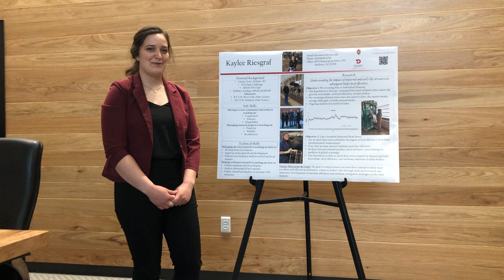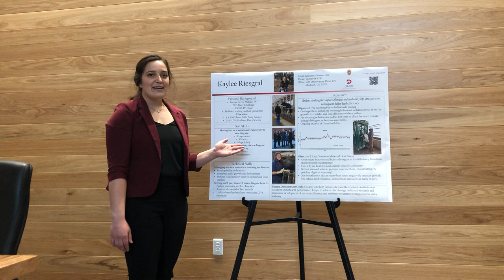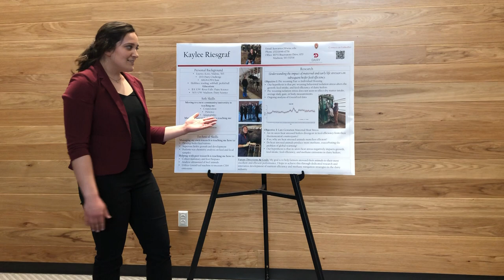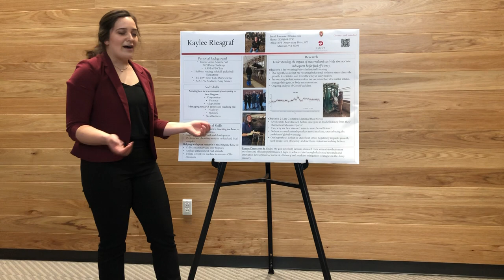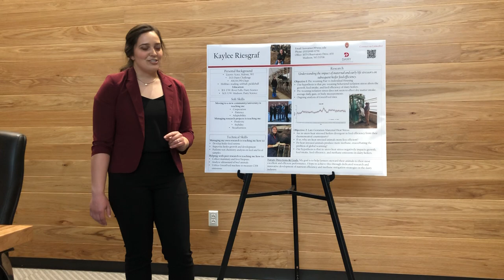Impact of maternal and early life stressors on heifer feed efficiency: Kaylee Riesgraf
Kaylee Riesgraf, Department of Animal and Dairy Sciences, UW-Madison
member of the first cohort of Hub-funded graduate students

Project title: Improving the performance of dairy heifer operations by understanding maternal and management stressors impacting heifer growth and feed efficiency

Riesgraf grew up on her family’s farm, A&L Lisowe Acres, near Fond du Lac, Wis. and received a bachelor’s degree in dairy science from UW-River Falls. Previous experience on her home farm and an internship at Holsum Dairies in Hilbert, Wis. sparked a passion for diagnosing sick dairy cows and developing subsequent treatment plans. Riesgraf also developed strong analytical skills working with statistical data and using herd management software to drive decision-making. Riesgraf is pursuing a master’s degree in dairy science and is mentored by Kent Weigel from the Department of Animal and Dairy Sciences.

Riesgraf joins Weigel’s team exploring the effects of stressful life experiences on heifers, including maternal stress during late gestation and neonatal stress before weaning. This study looks closely at dry matter intake, average daily gain, and feed efficiency of heifers subjected to common stressors in early life. These heifers, age 17 to 20 months, are located at the Marshfield Agricultural Research Station. Additionally, samples will be taken at puberty and mid-gestation to evaluate DNA and metabolic related differences between stressors. Riesgraf’s graduate assistantship is collaboratively mentored and co-funded by UW-River Falls.